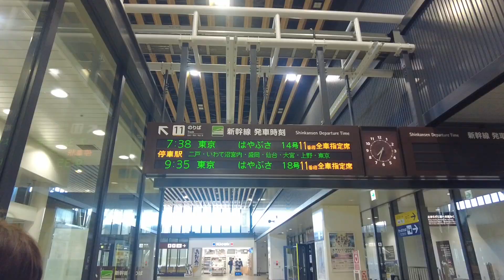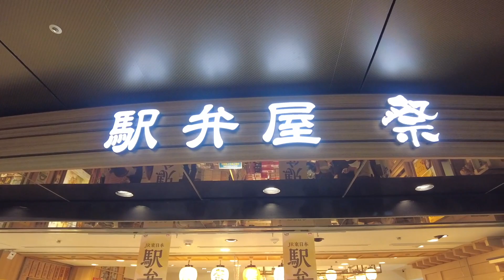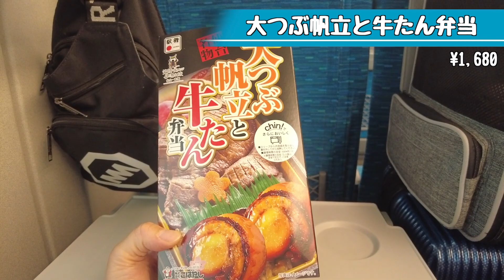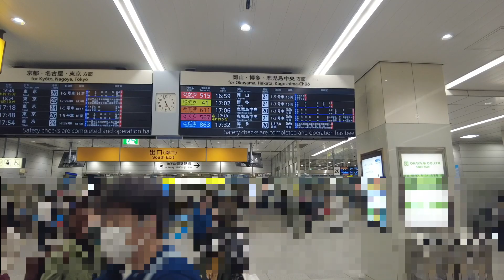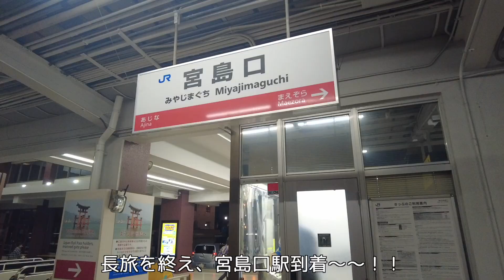新幹線で本州縦断途中下車！ 東京駅で新大阪で、ついにお友達に会えちゃう！？【6泊7日 本州遠征の旅 part2】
ハルちゃんの本州縦断新幹線旅！　今回は、新函館北斗駅から北海道新幹線に乗って東京駅、東京駅から東海道新幹線に乗って広島駅、さらに在来線で宮島口駅まで一気に移動します！
途中下車ありありのハルちゃんの本州縦断旅、ぜひお楽しみください✨

今回は特別ゲストも出演です💕

＊megumixさん
ハルちゃん御用達のハンドメイド作家さん💕ハルちゃん愛用のねこねこスタイやねこねこバッグを作ってくださいました✨

＊まんぼうくん＆まんぼうくんおかん

0:00 OP
0:40 新函館北斗駅の駐車場へ
1:36 新函館北斗駅、到着！
2:14 北海道新幹線「はやぶさ」乗車！
4:04 東京駅、到着！
6:05 東京駅のお弁当屋さん
9:54 新大阪駅でまんぼうくんに出逢う
11:27 広島駅到着！
11:57 次回予告